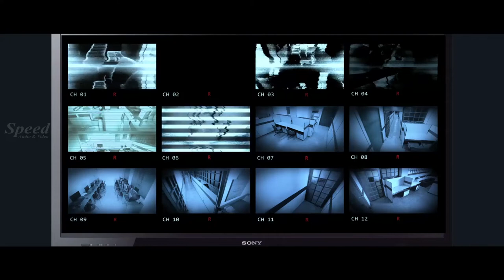Action Thriller malayalam dubbed movie scenes | Jai Quehaeni | Sharran | Narayan | South Indian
Movie Title : CSK (Charles Shafiq Karthiga)
Directed by S. Sathiyamoorthy
Cinematography by Sreesaravan
Edited by Sounder Raja